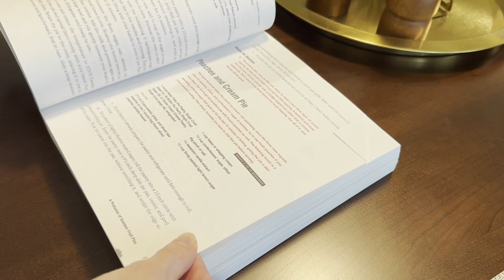Life with Juniper | Peach pie, furin, fireflies | mid-July 2023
I make an ugly but delicious pie with fresh peaches, hang up my new furin from Tokyo, and try to capture a video of the fireflies on a mid-July evening.